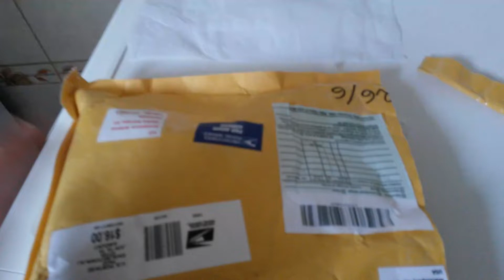Супер винтажная Бижутерия из Сша от Светочки